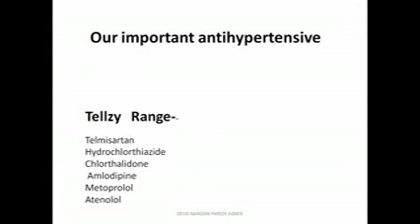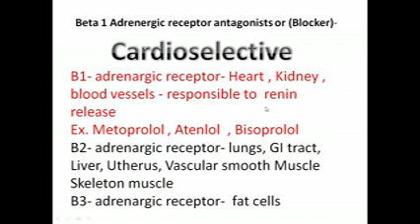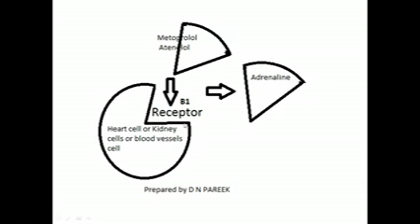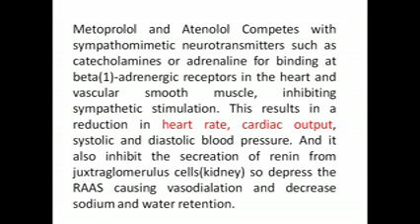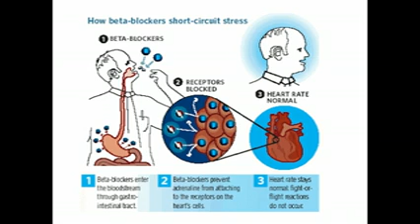Metoprolol Pharmacology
This video contain basic pharmacology of Metoprolol